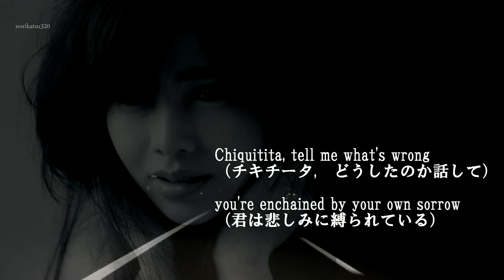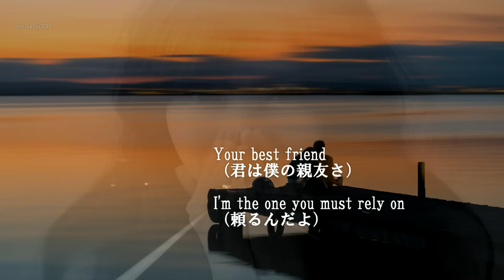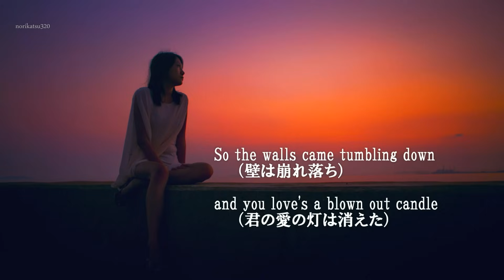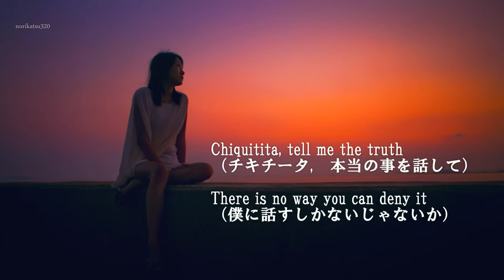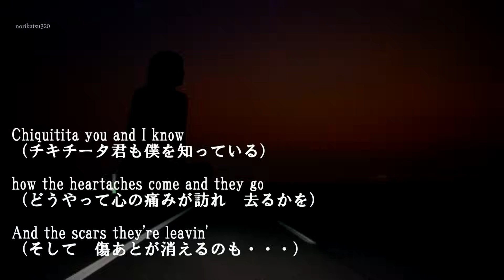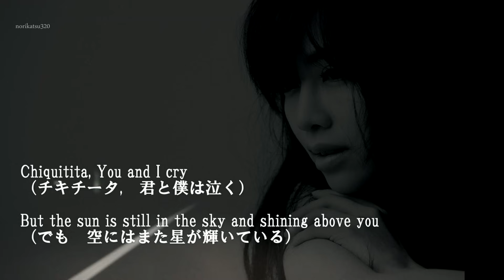チキチーター/アバ（歌詞付）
♬Chiquitita/ABBA